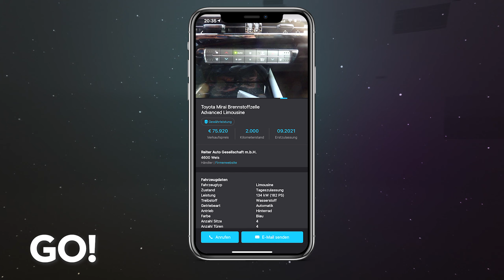Der GO! Insider - Der mit Wasserstoff angetriebenen Toyota Mirai! Gefunden mit der willhaben App